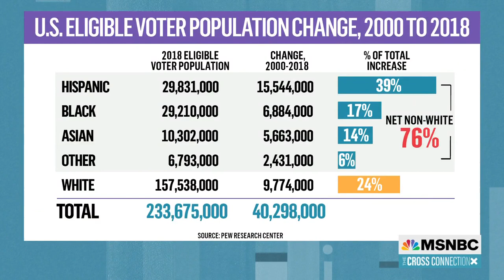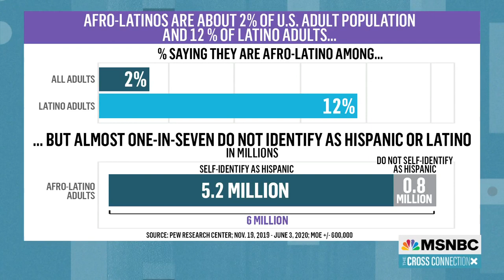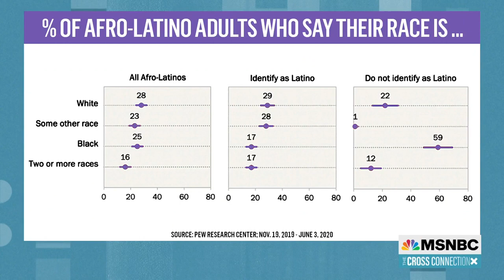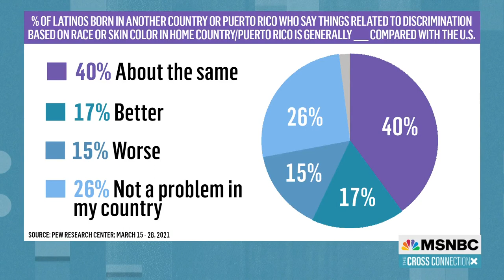Breaking Down Outreach To Latino Voters And Discrimination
Mark Hugo Lopez and Nydia Simone join Tiffany Cross in discussing the themes and findings in a new Pew Center report on colorism and discrimination against the Latino community, including from within.